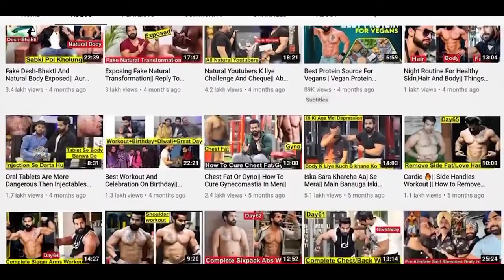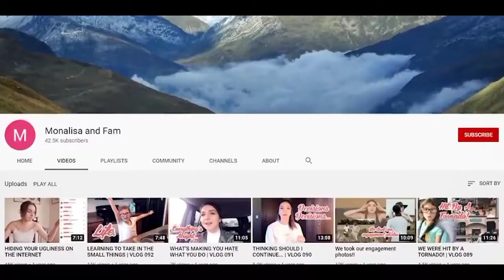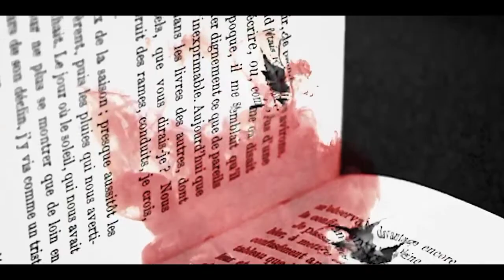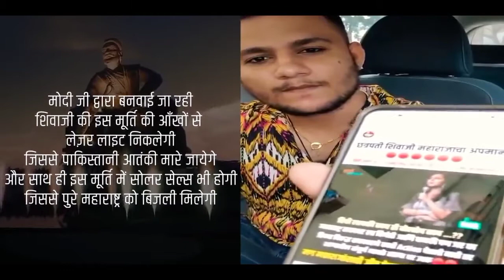Top 10 Indian youtubers who got arrested || youtubers who is behind the bars || top 10 youtuber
re research, YOUTUBE STARS INDIA, YouTubers, YouTubers ARRESTED, amit bhadana, nizamul khan, the japes prank, MUKESH GUPTA, YOUTUBER GIRL ARRESTED, YOUTUBER LIVE STREAM, the japes ghost prank, rajveer fitness series, rajveer fitness series arrested, SHUBHAM MISHRA, SHUBHAM MISHRA ROAST, HINDUSTANI BHAU ROAST, HINDUSTANI BHAU ARRESTED, SHUBHAM MISHRA ARRESTED